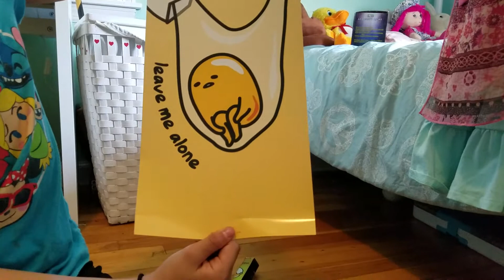Alexa opens a bag of gudetama stuff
Alexa opens a bag of stuff that includes Gudetama,  Bananya, and Dogman.